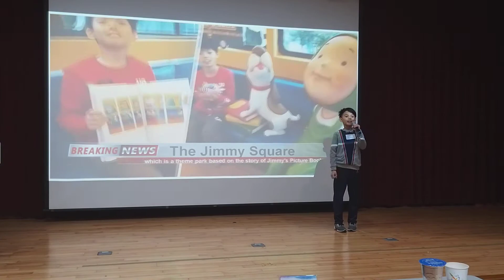2019 宜蘭縣印象蘭陽英語演講比賽 Johan Delivered a speech in "Impression of Yilan" English Speech Competition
中道雙語小學三年級 No.8 吳東翰
Kid's adventure to Yilan City